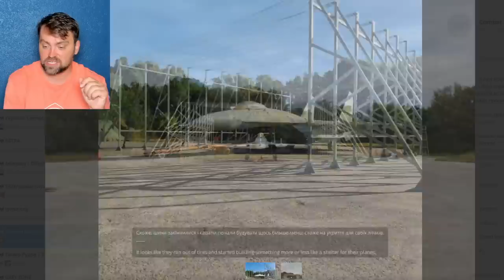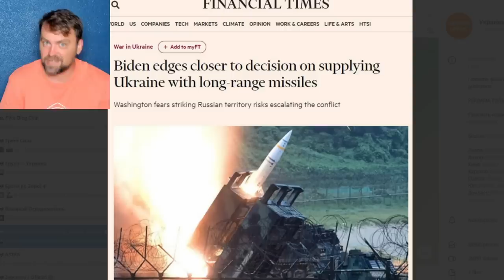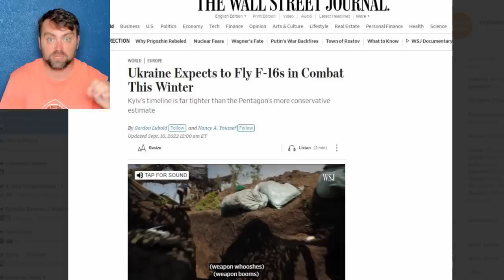Update from Ukraine | Ukraine Plans to encircle Ruzzian Group on the south | Z-army leaves Opytne